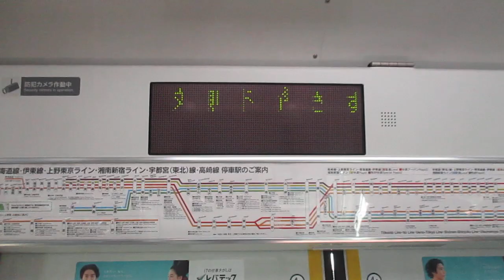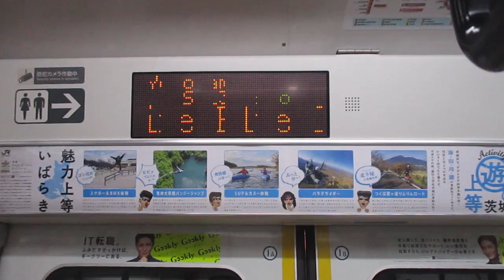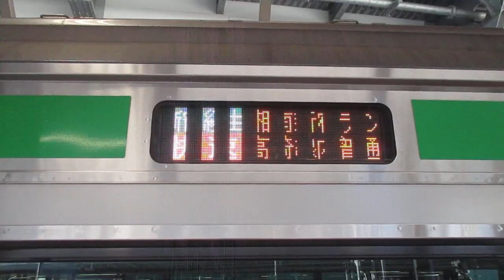【平塚始発、戸塚～大崎間快速運転、高崎線内各駅停車、運転区間は平塚～籠原間】湘南新宿ライン高崎線直通快速籠原行きE233系3000番台E-72編成+E-05編成15両 横浜駅発車